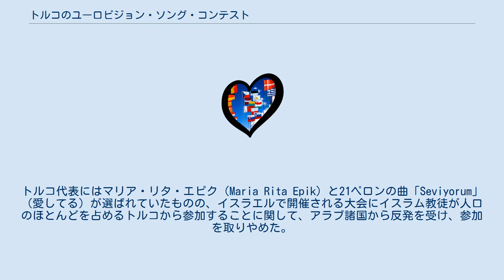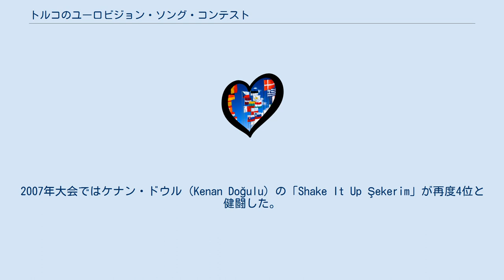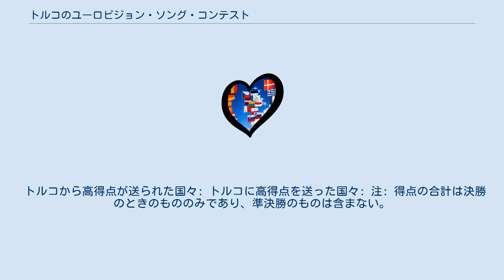トルコのユーロビジョン・ソング・コンテスト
トルコのユーロビジョン・ソング・コンテストでは、トルコにおけるユーロビジョン・ソング・コンテストについて述べる。
トルコは、1975年大会で初めてユーロビジョン・ソング・コンテストに参加した。
このときトルコ代表として参加したのはセミハ・ヤンク（Semiha Yankı）の「Seninle Bir Dakika」であったが、その後1990年代まで目立った好成績を挙げることはなかった。
イェルサレムで行われた1979年大会ではトルコは不参加となった。
トルコ代表にはマリア・リタ・エピク（Maria Rita Epik）と21ペロンの曲「Seviyorum」（愛してる）が選ばれていたものの、イスラエルで開催される大会にイスラム教徒が人口のほとんどを占めるトルコから参加することに関して、アラブ諸国から反発を受け、参加を取りやめた。
 1999年大会での歌う言語の自由化と、1997年大会での電話投票の導入以降、トルコはそれ以前にくらべて格段に高い評価を受けるようになった。
1997年大会で、トルコはシェブネム・パケル（Şebnem Paker）の「Dinle」で3位となった。
2003年大会では、セルタブ・エレネルの「Every Way That I Can」で大会に参加し、初の優勝を収めた。
わずか2ポイント差でベルギーを破る辛勝であった。
2003年のセルタブ・エレネルの優勝により、2004年大会はトルコで行われることになり、大会はイスタンブールで行われた。
地元開催となったこの大会では、トルコからはアテナ（Athena）の「For Real」で参加し、4位となった。
2007年大会ではケナン・ドウル（Kenan Doğulu）の「Shake It Up Şekerim」が再度4位と健闘した。
 2009年大会では、トルコ国営放送による内部選考によって、ハディセがトルコ代表に選ばれた。
 ケナン・ドウル。
ヘルシンキでの2007年大会にて。
 モル・ヴェ・ヨテシ。
ベオグラードの2008年大会にて。
 トルコから高得点が送られた国々: トルコに高得点を送った国々: 注: 得点の合計は決勝のときのもののみであり、準決勝のものは含まない。